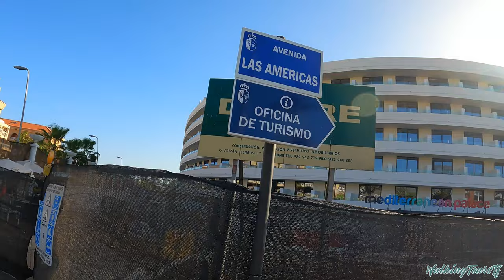TENERIFE - PLAYA DE LAS AMÉRICAS | Golden Mile Yesterday Afternoon 🌞 4K Walk ● April 2024